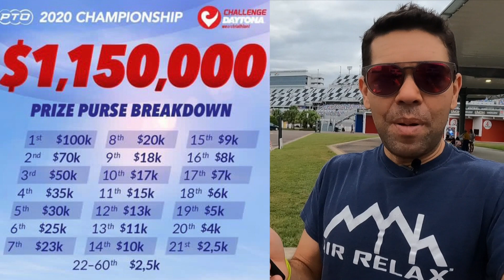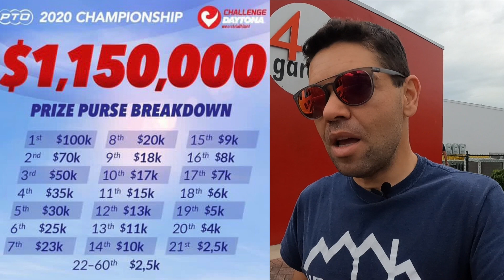Triathlon Challenge Daytona 2020, Meia Maratona. Treinado Versus Preparado Parte I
MEUS EQUIPAMENTOS FAVORITOS
CÂMERAS

RECEBIMENTO DE MERCADORIAS E COMPRAS ANTECIPADAS.
PowerLink Sports.